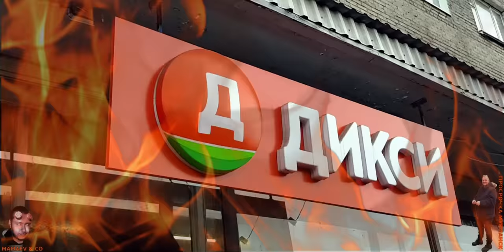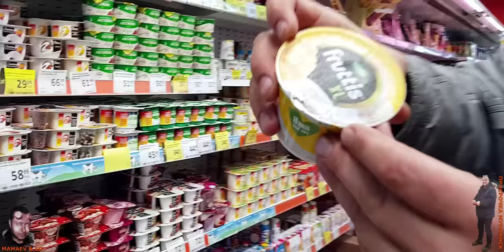НОВЫЕ ФАНТАЗИИ УПРАВЛЯЮЩЕЙ ДИКСИ / ДЕТСКАЯ ПРОСРОЧКА / БЕСПРЕДЕЛ ПРОДОЛЖАЕТСЯ / 3 серия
ПЕРЕЗАЛИВ - видео от 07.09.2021 - в очередной раз посетили магазин ДИКСИ (г. Мурманск, ул. Ч.-Лучинского 24) с целью проверки качества реализуемых товаров и продукции (продолжение)

Управляющая магазином ДИКСИ вместо того, чтобы заняться просрочкой в магазине решила пожаловаться на нас в Единую Россию...
Смотреть от начала и до конца!